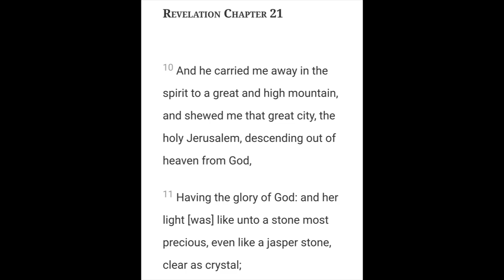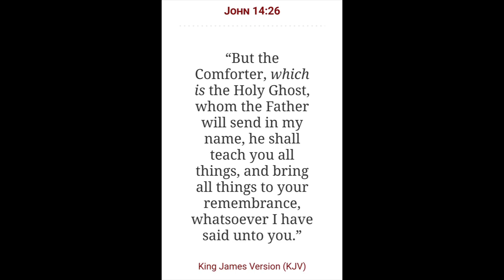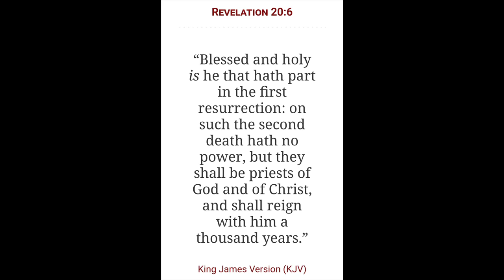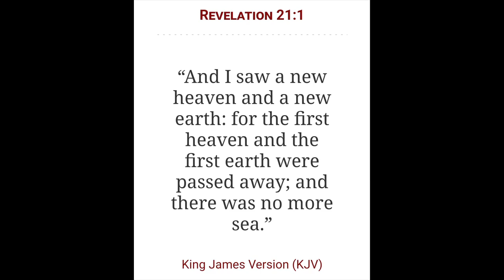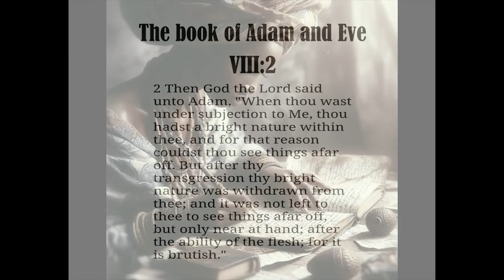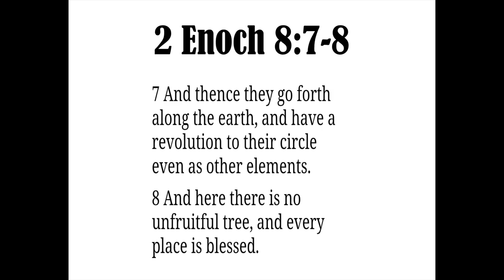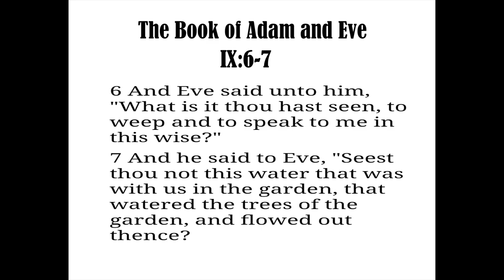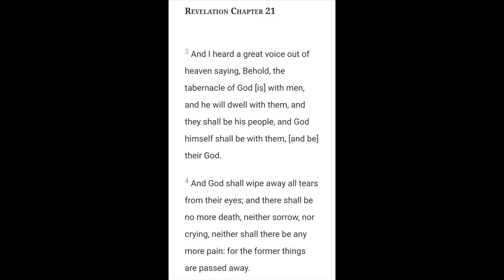The Bride of the Lamb